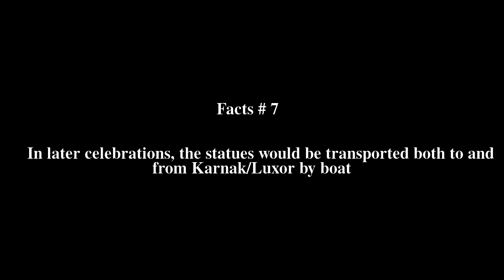Opet Festival Top # 8 Facts